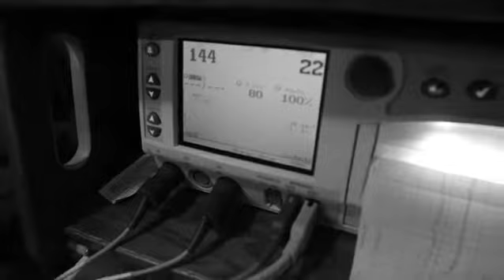VERONICA HUNT LIFEFOREVER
HER LIFE FOREVER IS A BEAUTIFUL MOMENT CAPTURED OF DALLAS LEES BIRTH! WE ARE FOREVER GRATEFUL THAT WE WERE APART OF THIS MAGICAL JOURNEY! - EDITH SALDANA PHOTOGRAPHY (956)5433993